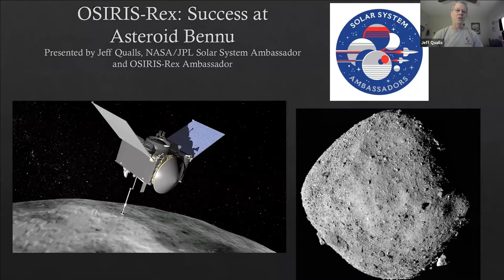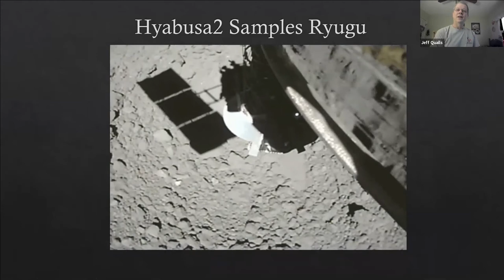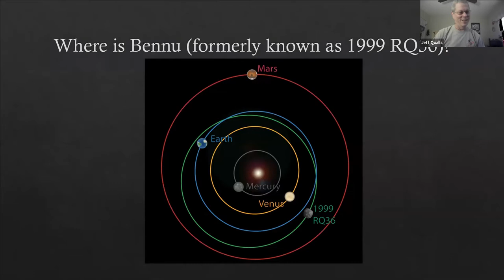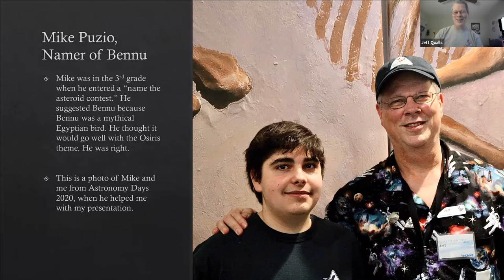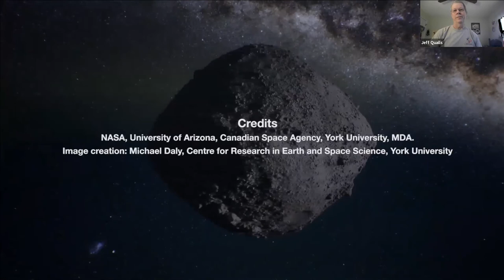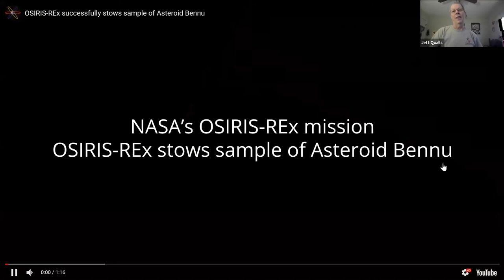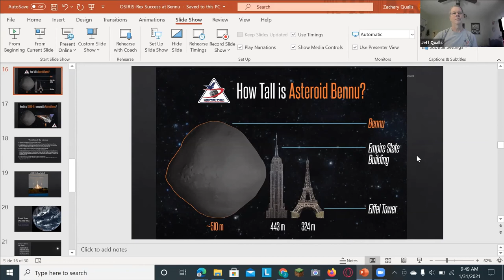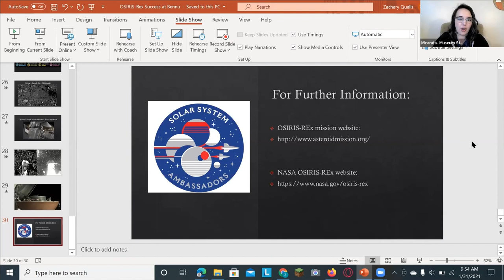OSIRIS REx Success at Asteroid Bennu!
OSIRIS-REx accomplished a key part of its mission in October by collecting its samples from the asteroid Bennu. This presentation will show how it was done and what we have learned, and discuss what challenges remain in the mission timeline.
Jeff Qualls, Solar System Ambassador, NASA JPL